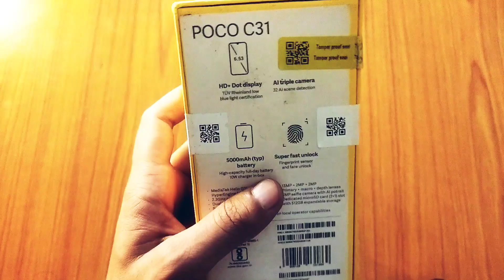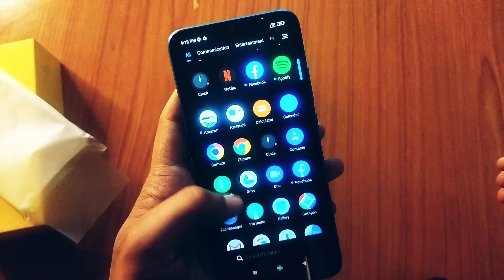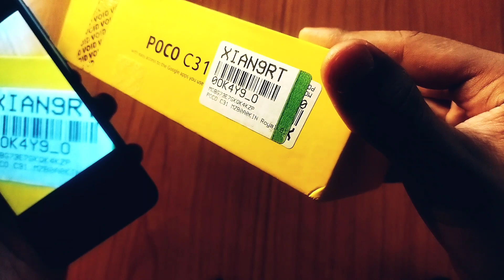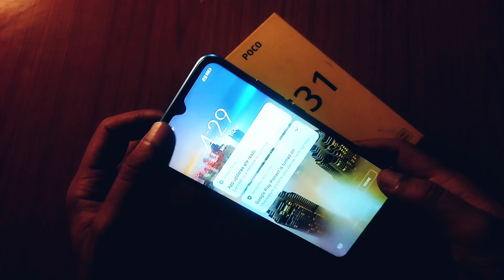poco c 31 unboxing | poco c 31 review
hello friends in this video i am going to giving you a quick review of poco c 31 smartphone which comes under in a budget of under 9k. i hope this video will give you information about this smartphone. thank you love u all ❤️❤️❤️

poco c 31 buying link👉🏻👉🏻👉🏻👉🏻

poco c 31
poco c 31 unboxing
poco c 31 review
poco c 31 quick review
poco c 31 smartphone
poco c 31 phone